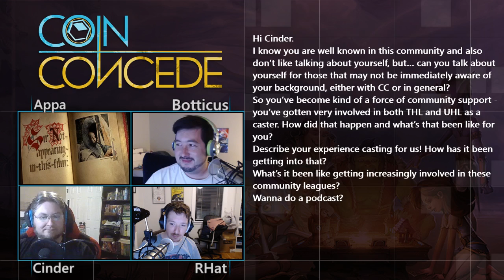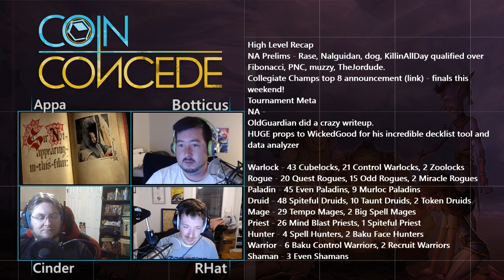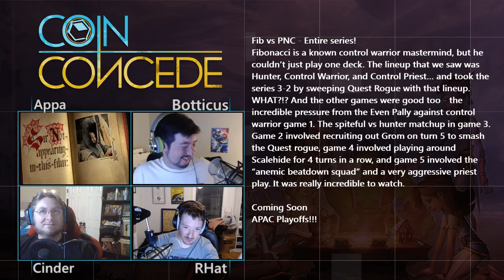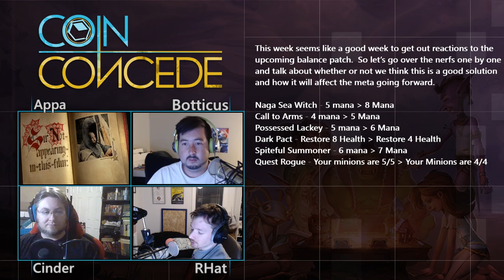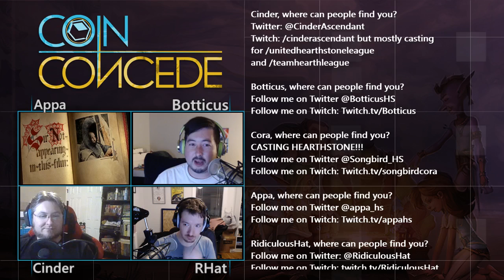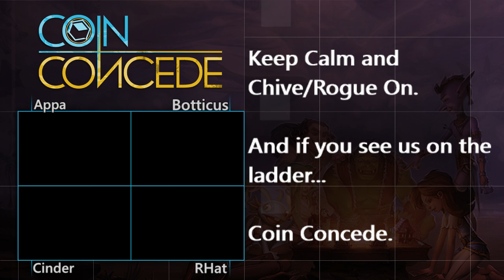Highlight: 136 - Coin Concede: “Animal Farm”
In episode 136, CinderAscendant returns to the cast as a guest to catch up with hosts RidiculousHat and Botticus.  After Hat does an extensive look into NA Prelims the crew discusses the balance changes in depth.

News - 30:28

Balance Changes have been announced

Official Hearthstone Cosplay Contest

Top Hearthstone players for April 2018

IGN article with Dean Ayala and Peter Whalen

Tournaments - 51:12

NA Prelims

    Dog vs. Muzzy

    Fibonacci vs. PNC

Decklists

NA Prelims

Join us every week live, by following us on Twitch